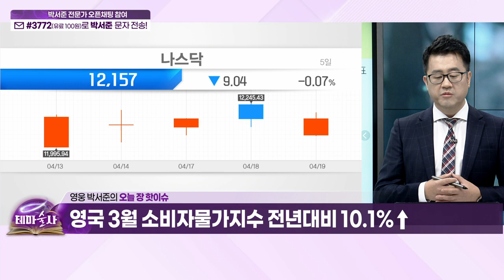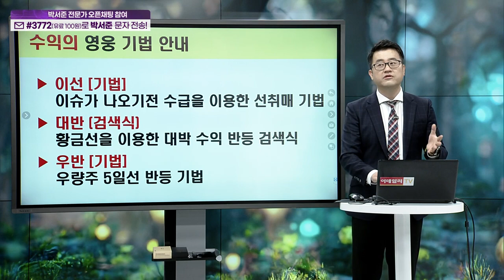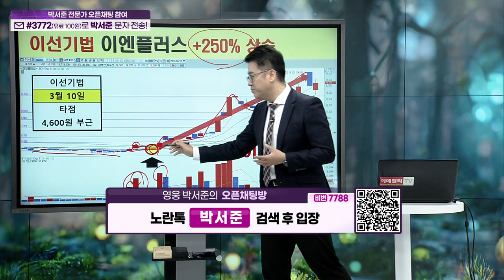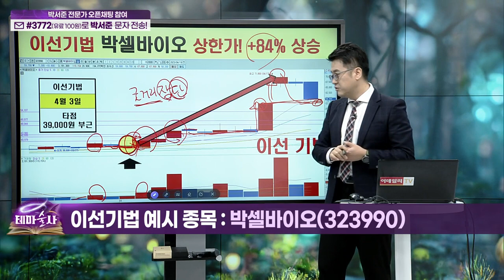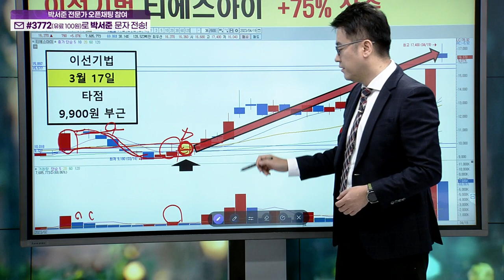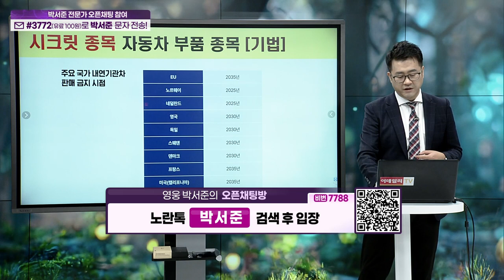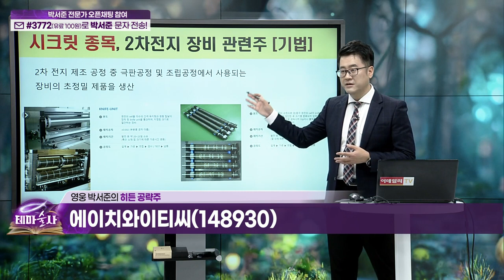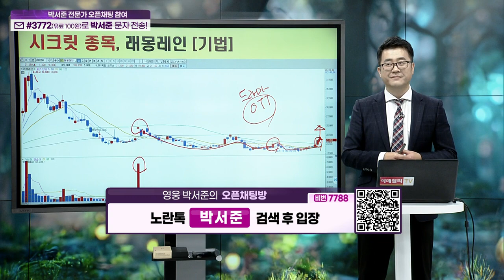테마술사 29회_(20230420)